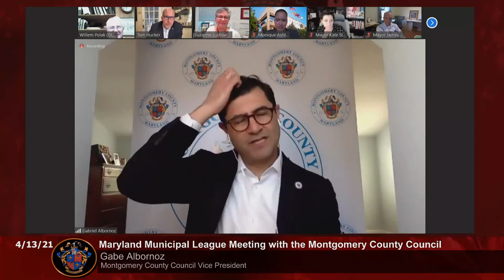April 13, 2021 - Meeting with Maryland Municipal League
Agenda/Staff Reports